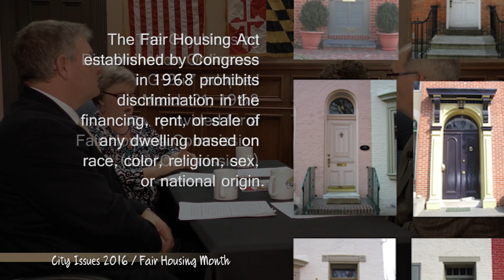City Issues - Fair Housing Month (2016)